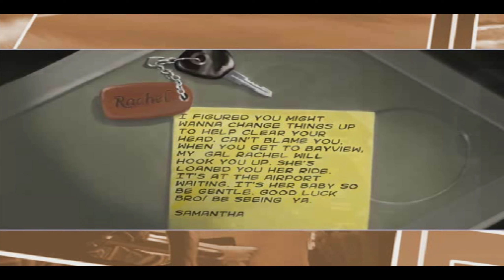Need for Speed Underground 2 💰 [001] - Die Rückkehr eines Racers [WQHD German Let's Play]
💰 Let's Play: Need for Speed Underground 2 [WQHD German Let's Play]

💰 Ein Racer kehrt zurück

Partner:
Informationen zum Spiel:
Need for Speed Underground 2, Nachfolger des 2003 meistverkauften Rennspiels und aktueller Blockbuster der legendären Need for Speed-Serie, entführt den Spieler wieder in die aufregende Welt der Tuner-Szene.

Das Spiel ist in einer großen, frei zugänglichen Stadt mit fünf verschiedenen und miteinander verbundenen Stadtteilen angesiedelt. Während der Spieler die Stadt erkundet, trifft er auf rivalisierende Fahrer, die ihm die Underground-Welt näher bringen und ihn zu den coolsten Renn-Treffpunkten der Stadt führen.
Ein komplett neues Leistungstuning ermöglicht dem Spieler, jeden Aspekt im Bereich Handling und Leistung seines Fahrzeugs zu verändern. Außerdem garantieren Hunderte neuer visueller Gestaltungsmöglichkeiten dem Spieler einen individuellen und absolut einzigartigen Wagen.

Brandneue Modi gesellen sich zu den Rundkurs-, Drift- und Drag-Events und bieten noch mehr Abwechslung. Der Spieler und sein Gefährt werden an ihre Grenzen gebracht, und zahlreiche neue Fahrzeuge und Zubehörteile bekannter Hersteller machen Need for Speed Underground 2 zu einer absolut authentischen Tuner-Erfahrung.

FEATURES:
* Frei zugängliche Städte: Der Spieler kann eine riesige Stadt erkunden, die in fünf verschiedene und miteinander verbundene Stadtteile unterteilt ist. Er fährt dabei durch serpentinenartige Hügel in den Vorstädten oder über den harten Asphalt der Innenstadt. Eine Reihe befahrbarer Stadtautobahnen verbindet die Stadtteile miteinander

* Aufbauendes Gameplay: Wer will sich nicht einen Namen im Underground machen? Aber zuerst muss man eine Gelegenheit finden, sein Können zu beweisen. Rennen können überall und zu jeder Zeit stattfinden. Der Spieler trifft seine Rivalen auf der Straße und erfährt hier, wo er die heißesten Upgrades kaufen oder an den angesagtesten Rennen teilnehmen kann

* Neue Gameplay-Modi: Drei neue Spielmodi werden den Rundkurs-, Drift- und Drag-Strecken des letzten Jahres hinzugefügt und fordern den Spieler in zahlreichen Disziplinen heraus

* Leistungstuning: Die Leistung des Fahrzeugs kann in allen Bereichen aufgewertet werden. Dazu bietet das Spiel Hunderte lizenzierter Zubehörteile und ermöglicht dem Spieler so, das ultimative Gefährt zusammenzustellen

* Die heißesten Fahrzeuge: Mehr als dreißig heiß begehrte Tuner-Wagen der angesagtesten Hersteller - von Nissan Motor Co., Toyota, Mitsubishi Motors und anderen - sind verfügbar. Was auf der Straße das Maß aller Dinge ist, ist auch im Spiel der Renner

* Visuelle Modifikationen: Die visuellen Gestaltungsmöglichkeiten wurden im Vergleich zum Vorjahr nahezu verdoppelt - dem Spieler stehen unendlich viele Kombinationsmöglichkeiten zur Verfügung - Audio-Upgrades, Flügeltüren, Spoiler, Scheinwerfer, Seitenschürzen, Wagendächer, Motorhauben, Felgen, Kotflügelverbreiterung, Neon und vieles mehr - was am echten Wagen geht, geht auch in Need for Speed Underground 2

* Umgebungsvielfalt: Jeder der fünf Stadtteile in Need for Speed Underground 2 bietet eine einzigartige Atmosphäre mit unterschiedlichen Fahr- und Streckenbedingungen. Straßenoberfläche, Echtzeit-Wettereffekte und Hindernisse werden den Spieler von morgens bis abends auf Trab halten

* Online: Spieler können ihren Ruf aufs Spiel setzen und sich mit den besten Rennfahrern der Welt online messen.
Publisher: Electronic Arts
Entwickler: EA Black Box
Erstveröffentlichung: 19. November 2004
Plattform: Windows, Playstation 2, Xbox, GameCube & Game Boy Advance, Nintendo DS